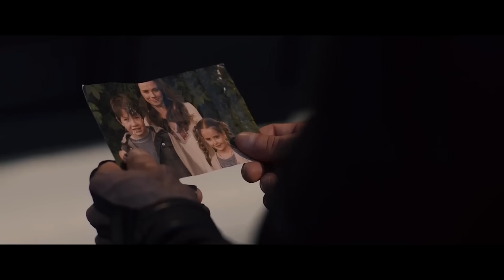Teri Mitti ||Avengers version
IMPORTANT NOTICE🔴

All the video Credit gose to  disney and marvel studio
Music credit gose to